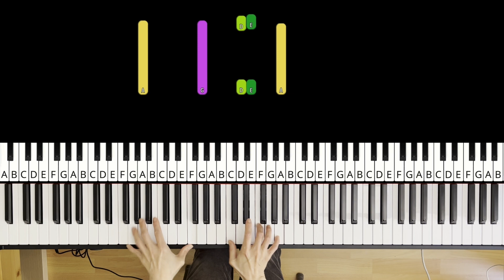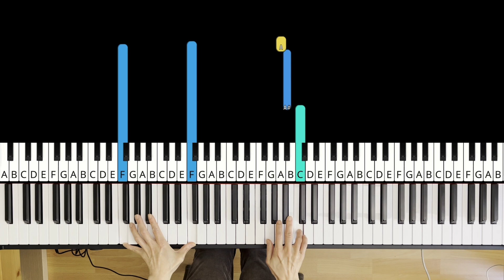Yesterday - The Beatles Piano